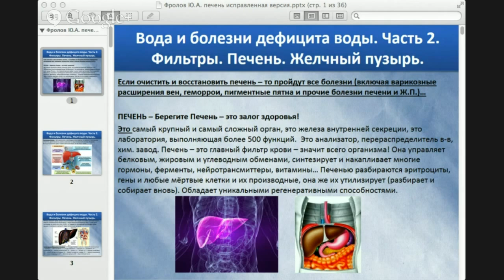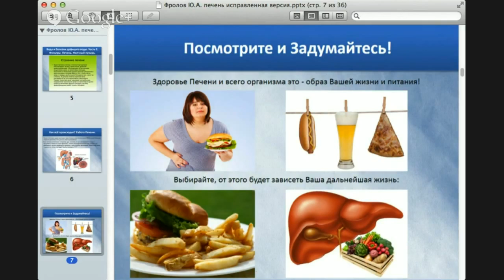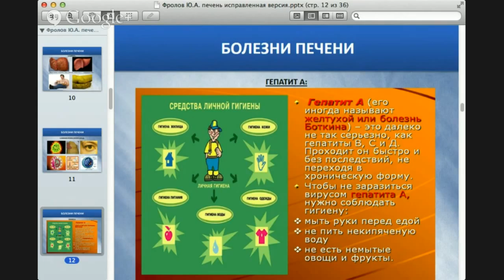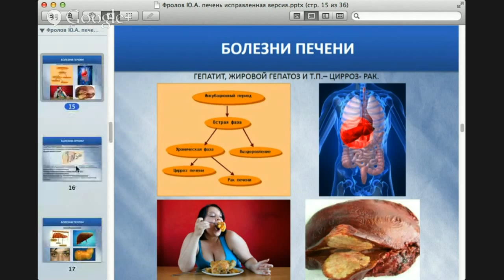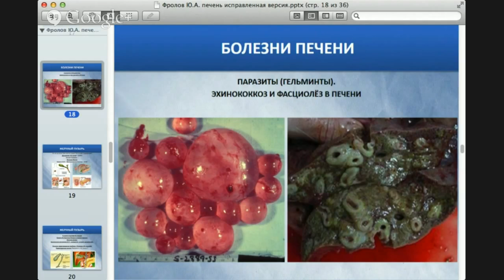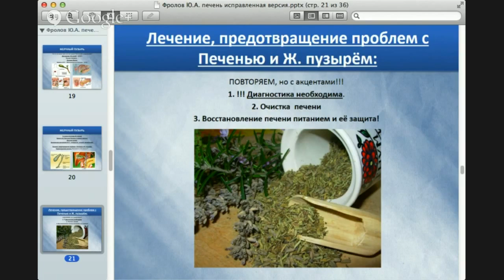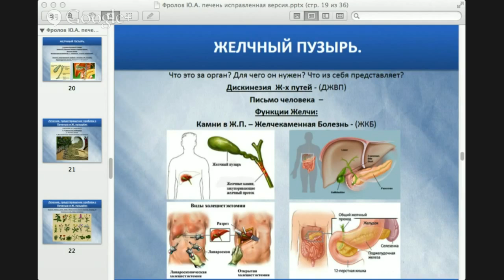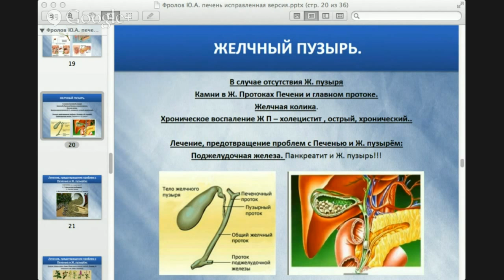Печень. Желчный Пузырь, Поджелудочная железа. Болезни и лечение. Фролов Ю.А. 15 г.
Перед Вами ещё одна моя лекция по Печени, Ж пузырю и Поджелудочной железе - которая прошла ещё в 15 году. Я решил выложить и её, хотя, если Вы уже смотрели у меня лекцию другую, но по той же теме, ранее , - можете и не смотреть эту. Нажмите ЕЩЁ под данным видео и вам откроются ссылки на видео которые я рекомендую посмотреть !

Теперь по отдельным видео, которые я рекомендую:

7. Долгожители Марокко, Берберы, 120-140 лет. Что они ели? Зубы после ста лет. 2 беседа с пр. Хусейном